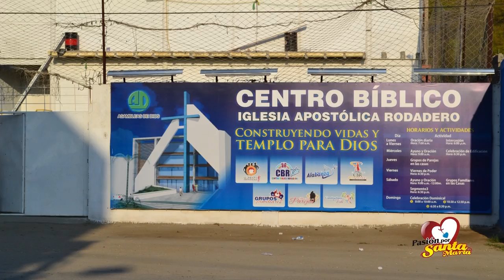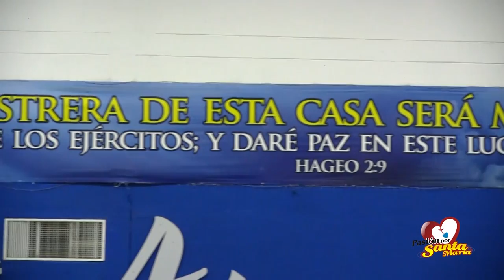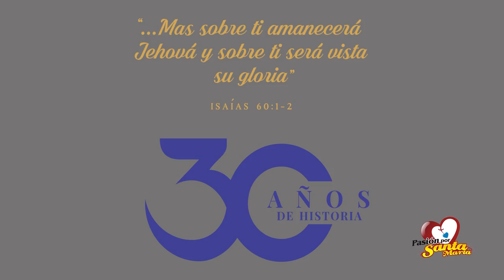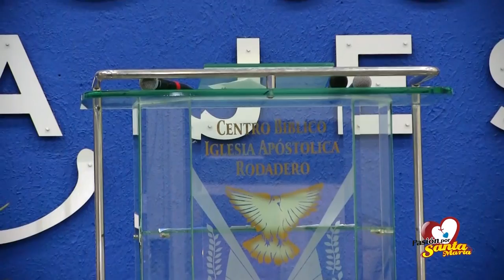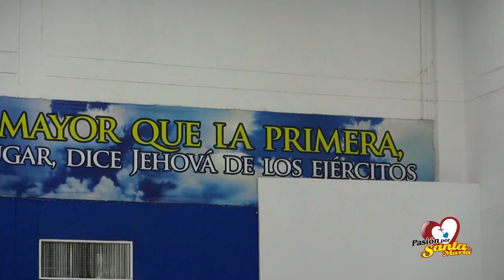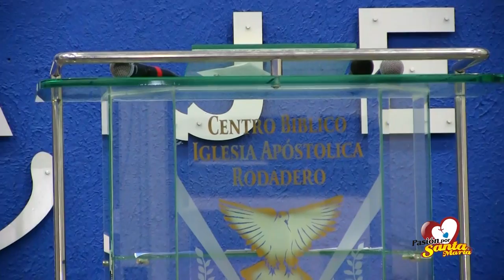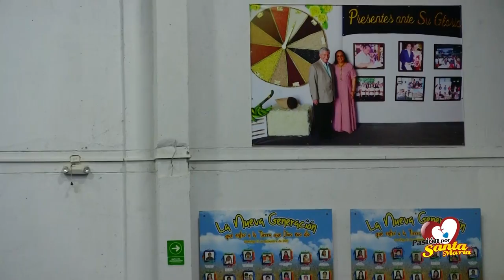Centro Bíblico Rodadero Celebra sus 30 Años de Historia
Centro Bíblico Rodadero Celebra sus 30 Años